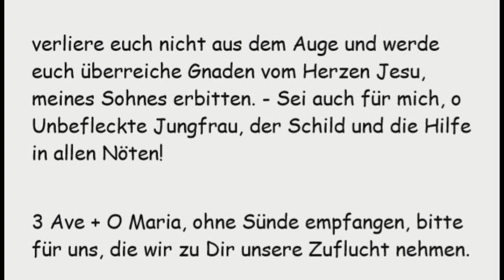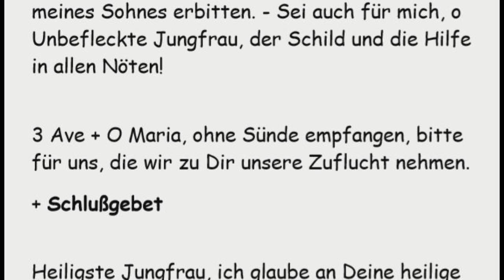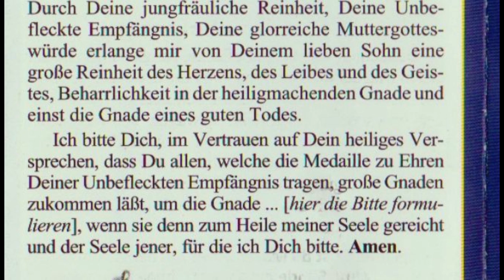4. Tag. Novene zu Ehren Unserer Lieben Frau von der Wunderbaren Medaille